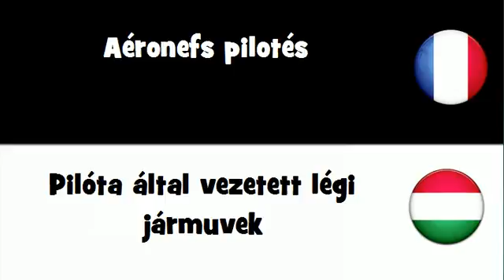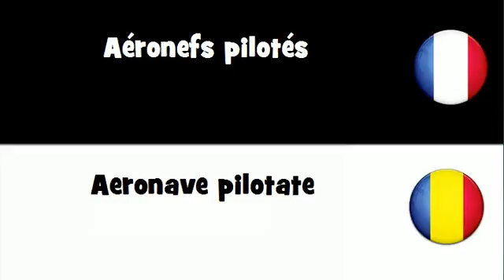VOCABULAIRE EN 20 LANGUES = Aéronefs pilotés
frenchwithvincent VOCABULAIRE EN 20 LANGUES = Aéronefs pilotés